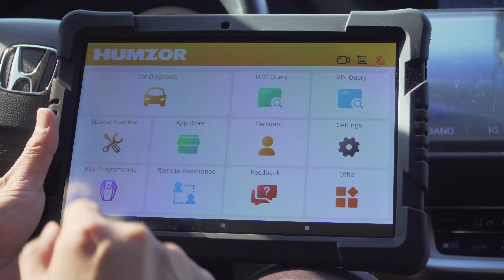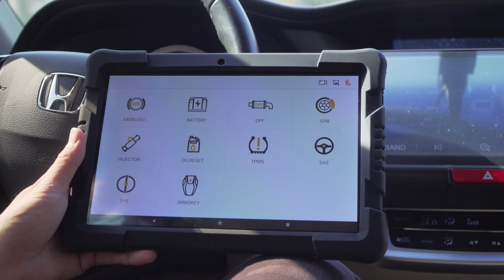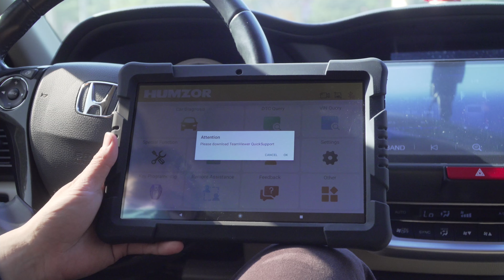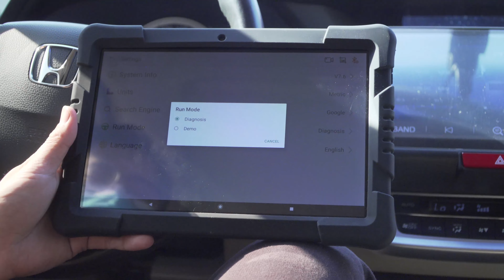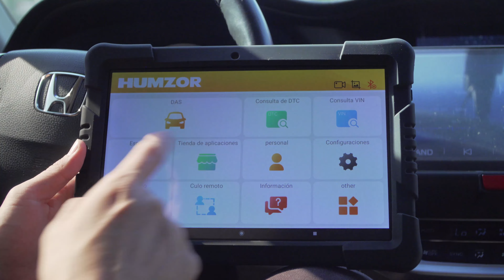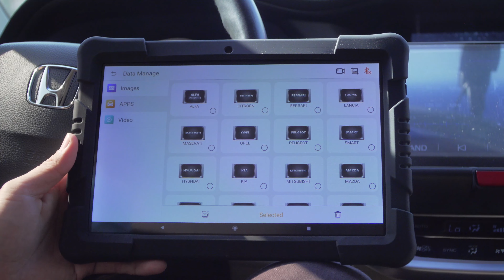Humzor NexzDAS Pro Functions Introduction